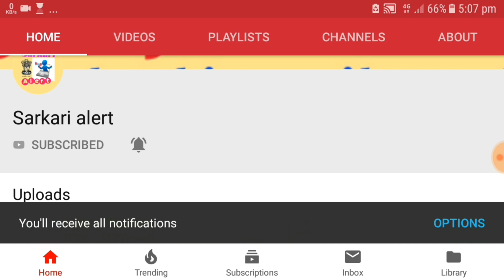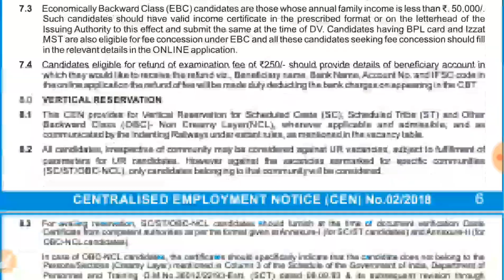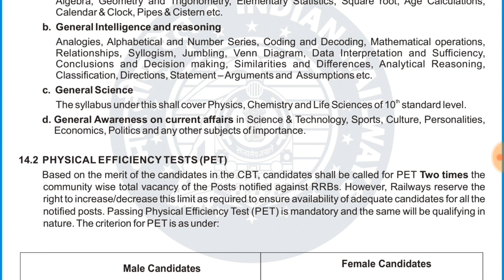Railway group d result||cut off marks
Railway Group d result and  cut off analysis. tota; 1.30 lakh candidate pass for next pet.expected cut off is low or high.